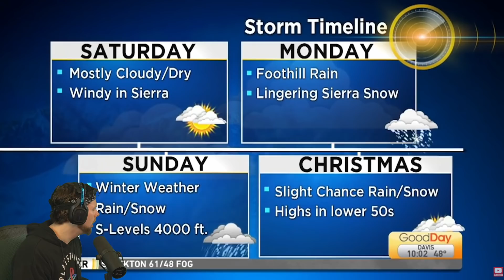Best Christmas News Bloopers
Santa is real and was caught on the news